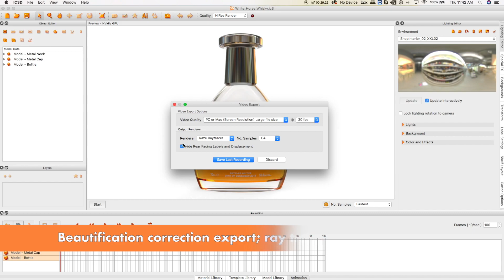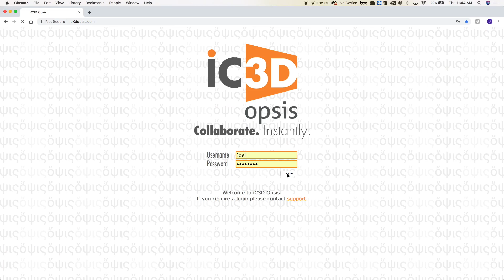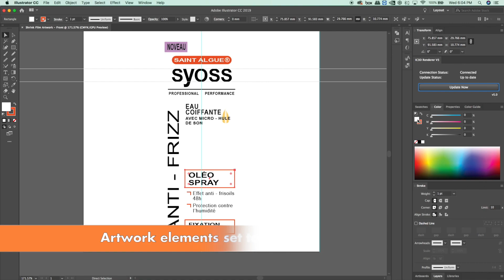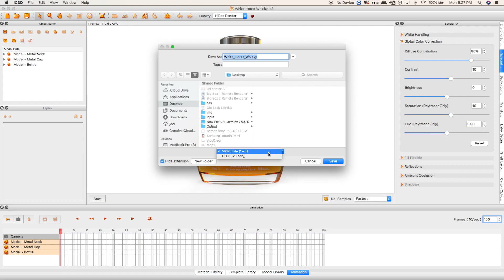New Features Overview V5 5 5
Our new features include:
- Hide back labels and displacements, on multiple file export formats for beautification of pack shots.
 - CMYK,
White ink/transparency handling; visualise these types of print finishing effects without altering your production artwork file.
- 3D printer export support; print 3D mock-ups directly from iC3D.
- Lighting rotation lock; same lighting effects from every pack shot angle